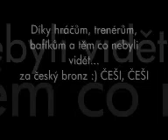Korfball Show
Do you remember? 3rd... Thank you, fans!!!